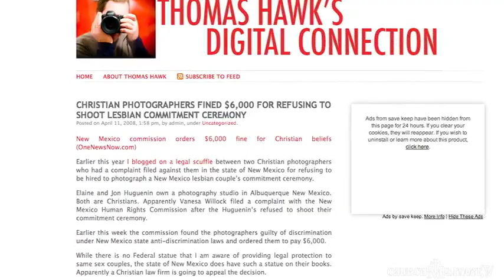Speaking Against Homosexuality is Hate Speech in Canada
Peter LaBarbera from Americans for Truth About Homosexuality joins us to discuss the attacks launched against him to prevent him from speaking at the Saskatchewan Pro-Life Association provincial conference. **BREAKING 04-11-14** Peter LaBarbera has been denied entry into Canada by the Canadian Border Service Agency citing Section 319(1) of Canada's Criminal Code which bars "public incitement of hatred ... against any identifiable group where such incitement is likely to lead to a breach of the peace."